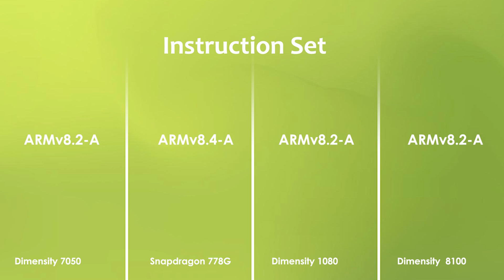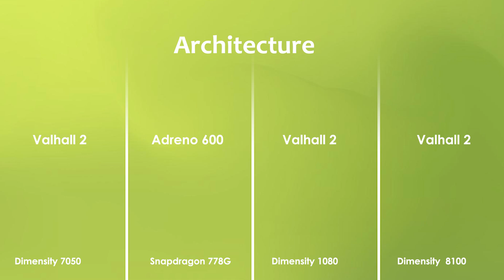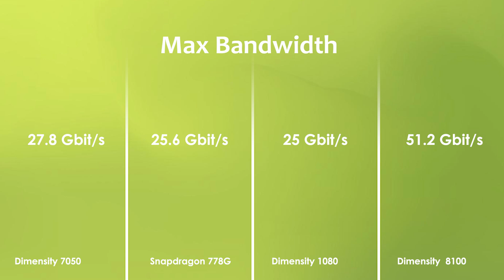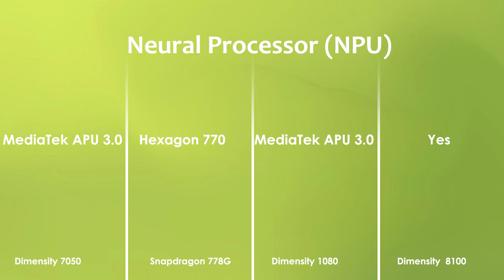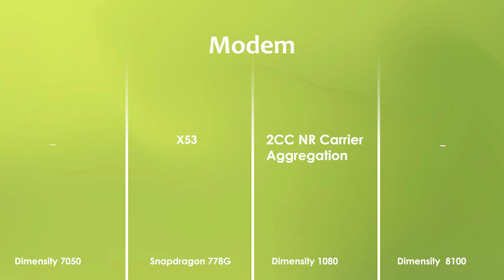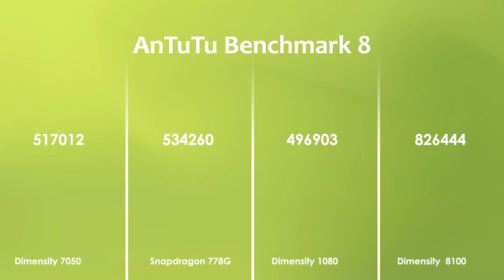Dimensity 7050 Vs Snapdragon 778G Vs Dimensity 1080 Vs Dimensity 8100 | Antutu Score & Specification